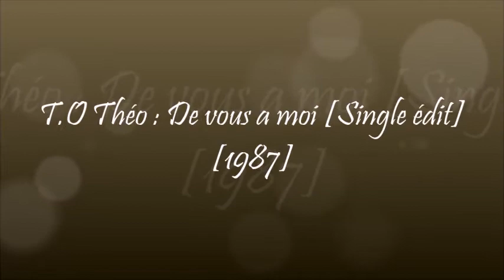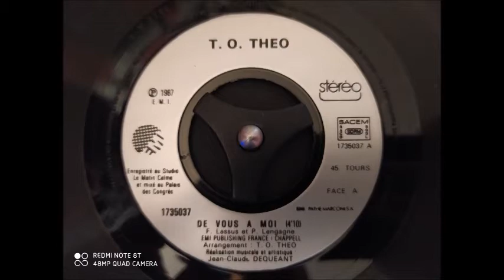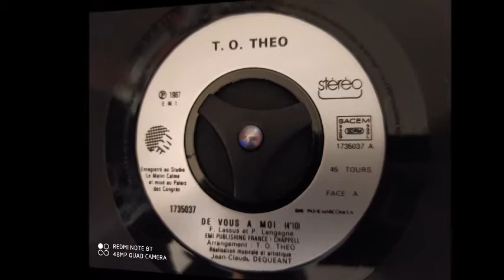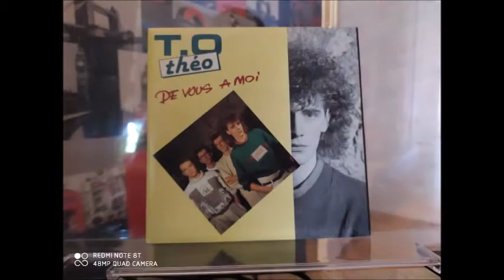T.O Théo De vous à moi [Single édit][1987]